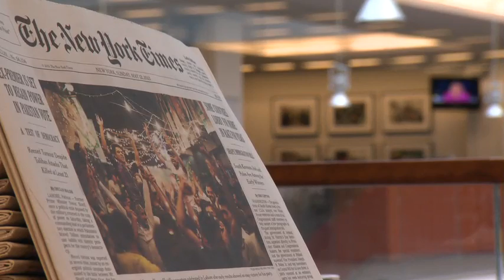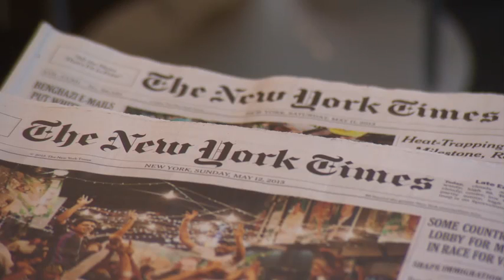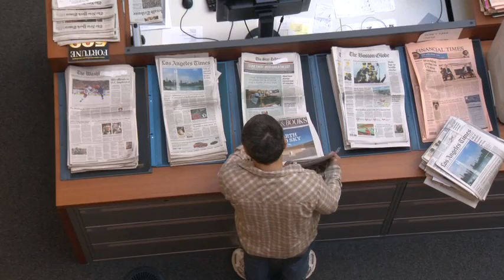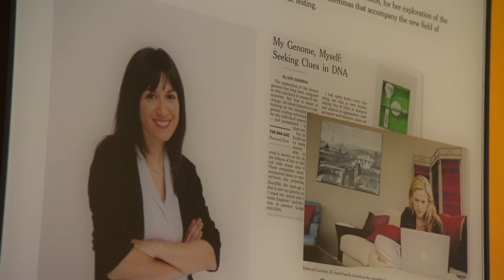CJF Honorary Tribute: The New York Times